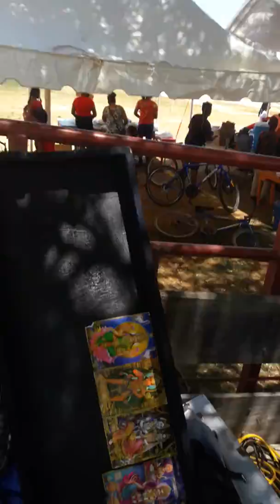October 12, 2019